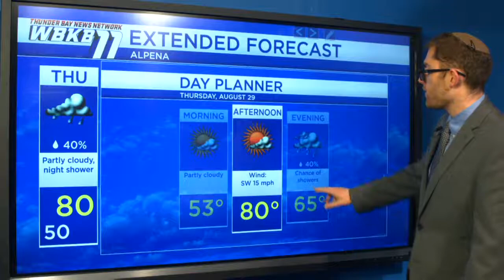Alpena Weather - August 28, 2019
Warmer temperatures are moving in for Thursday... it'll get cooler again as of Friday.